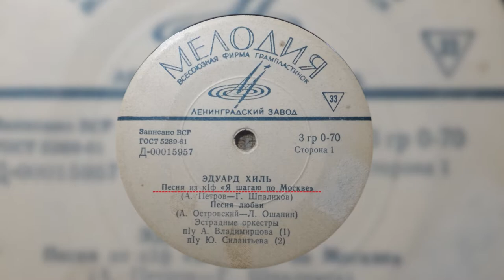Eduard Khil - Ya shagayu po Moskve - Song from Film "A'm walking around Moscow" - 1963 33rpm